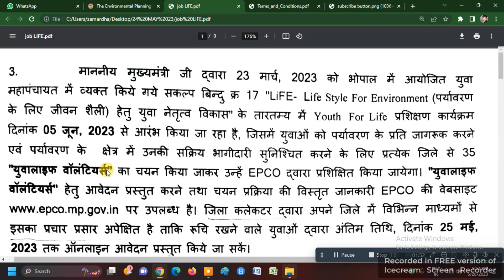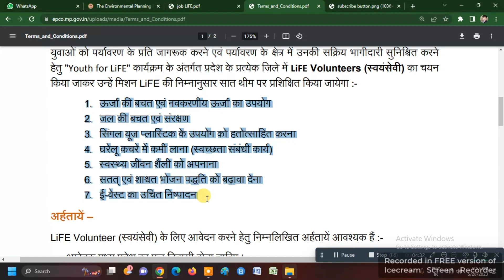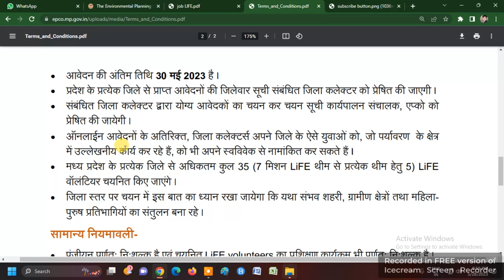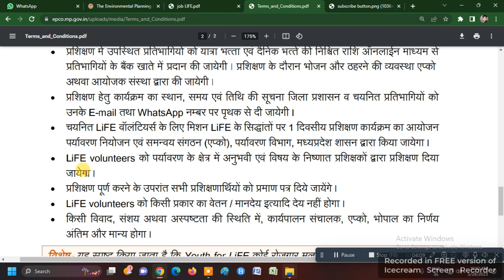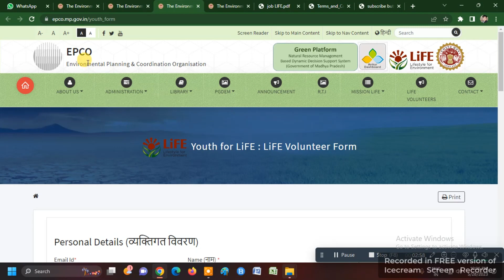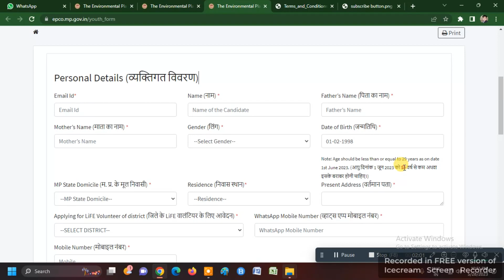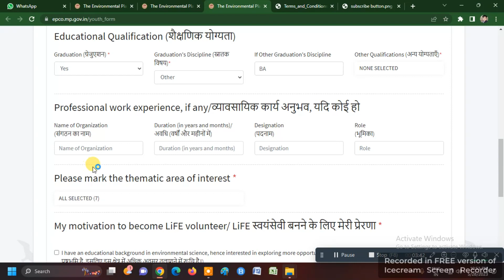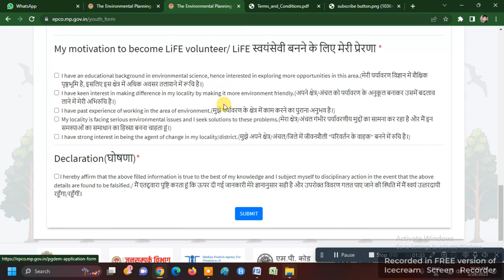ONLINE PANCHAYAT | MISSION LiFE | VACANCY | JOB | HOW TO APPLY FOR LiFE VOLUNTEER | नयी भर्ती निकली.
MISSION LiFE नयी भर्ती निकली कैसे आवेदन करें देखें LAST DATE - 30/05/2023 | VACANCY | JOB | HOW TO APPLY FOR LiFE VOLUNTEER | नयी भर्ती निकली | ONLINE PANCHAYAT |